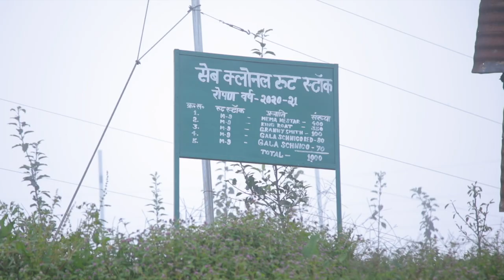DOCUMENTARY DEDICATED TO THE FARMERS OF UTTARAKHAND | BY PANCHAM VED CREATIONS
A documentary made by PANCHAM VED CREATIONS for the Department of Horticulture, New Tehri, Uttarakhand. It's a small effort to reflect on the work done by our government in the betterment of the farmers living in Uttarakhand.